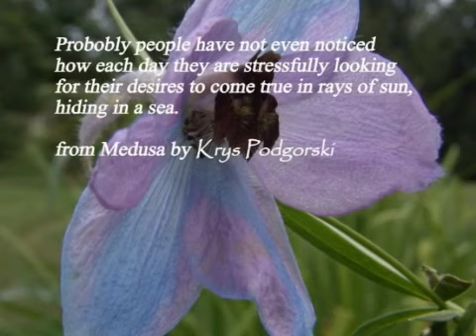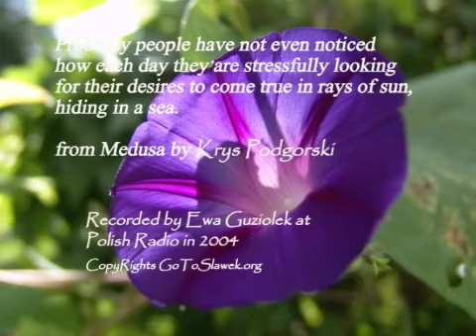Italian Baroque songs 1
songs from Italy, interpreted by brilliant musicians